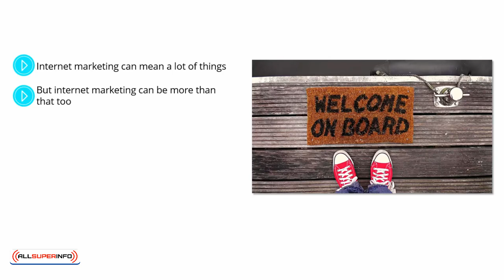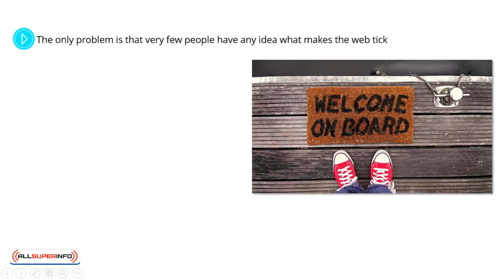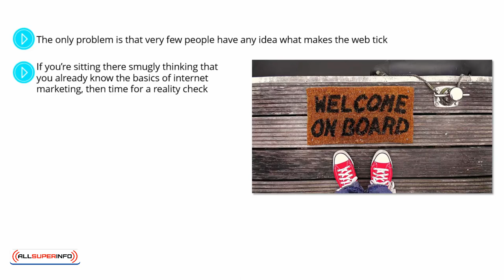Video 1 Introduction